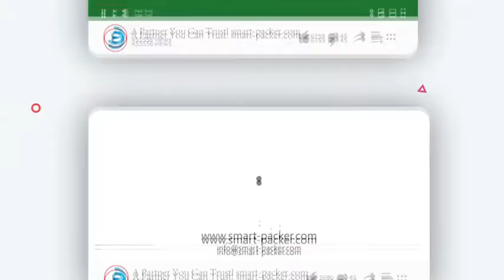Lavadora automática de tambor de botella de 5 galones, lavadora, línea de lavadora de 4 estaciones